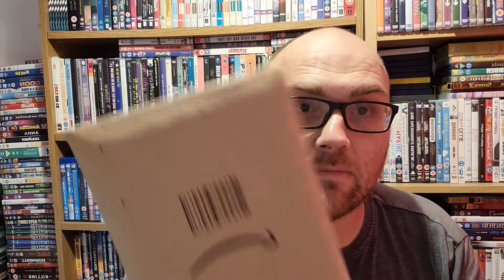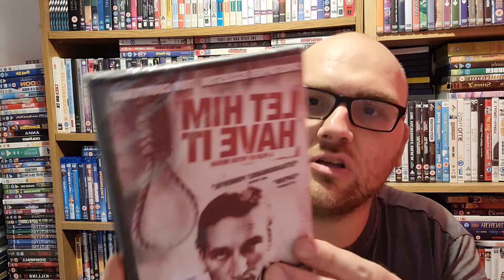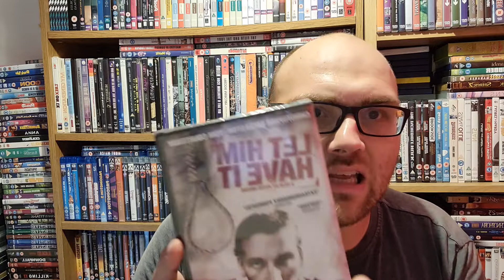Subscriber mail /jools Owen